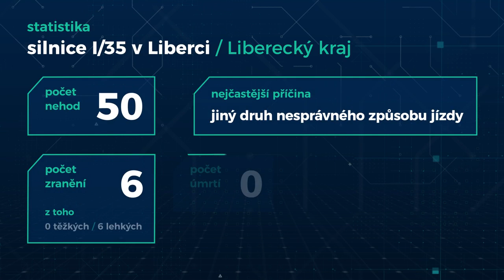Na silnici I/35 na průtahu Libercem se často bourá. Co na úsek říká odborník?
Silnice první třídy 35 na průtahu Libercem je nejvytíženějším úsekem v Libereckém kraji. Denně tudy projedou desetitisíce aut. V posledních měsících je to ale zároveň jedno z nejrizikovějších míst. Často se tu stávají dopravní nehody. Hlavním důvodem je generální oprava dvou mostu.